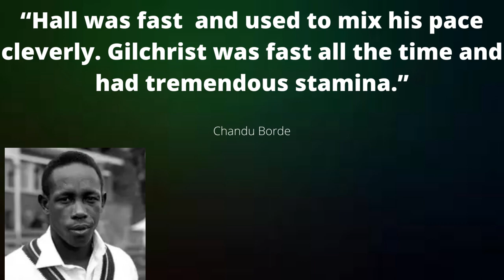West Indian Speedster-Roy Gilchrist